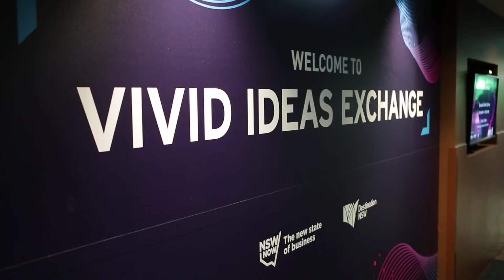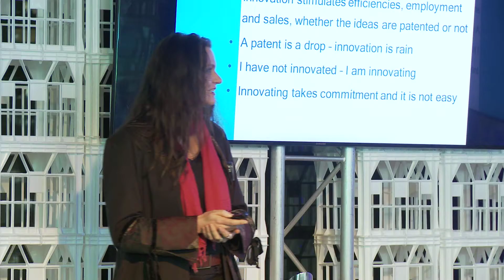Business Events Sydney - Innovation - The Journey - June 2014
Each year during Vivid Sydney we are reminded of the extraordinary depth of creativity and innovation in Australia. This year's Vivid Ideas 2014 program continues to shine a spotlight on our local ingenuity and Business Events Sydney hosted a seminar and networking session for its clients to showcase the inventiveness that exists in our own city.